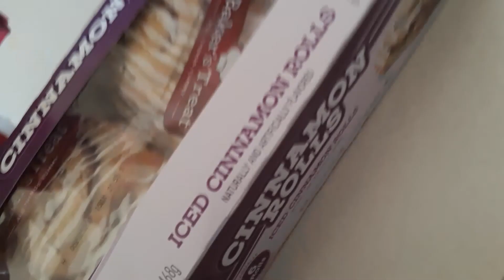TV cook off plush video